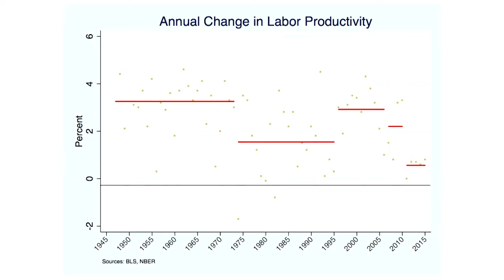2016 Aspen Forum - Innovation, Productivity and Growth: Is the Party Over?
2016 AND BEYOND: TECHNOLOGY POLICY CHALLENGES
The next administration will face difficult policy choices that will affect the pace and direction of innovation. How might a new administration think differently about issues as diverse as the future of connectivity, the tradeoff between privacy and security, incentives to invest in new infrastructure, technologies and content, and how to coordinate policies with our global partners? Would such changes be better for consumers and for economic growth generally? Speakers at the 2016 TPI Aspen Forum looked ahead to the critically important policy debates that will take place over the coming years.